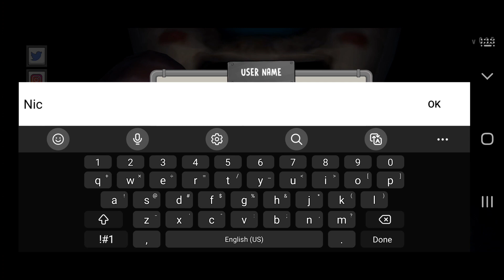The biggest ice scream glitch